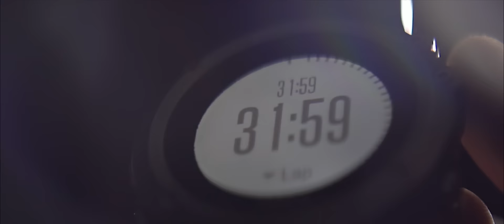It's all about time - Deliveroo Belgium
It's All About Time! ⏱
Discover our new Deliveroo movie with 4x Trial World Champion Kenny Belaey and a special guest...

And if you're hungry after this, we'll deliver your favourite food in Brussels and Antwerp !